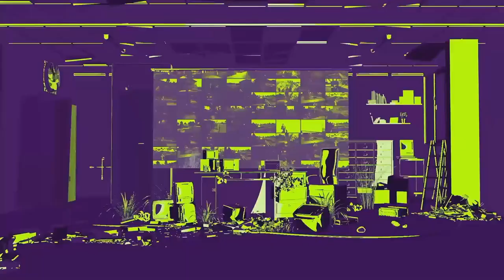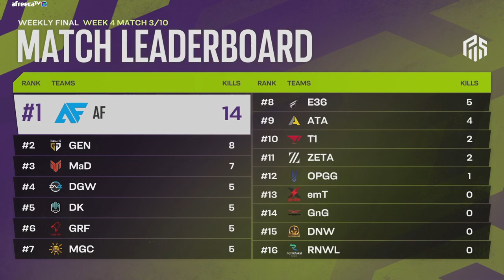킹과 함께｜위클리 파이널 WEEK4 MATCH3｜PWS: EAST ASIA Phase 2